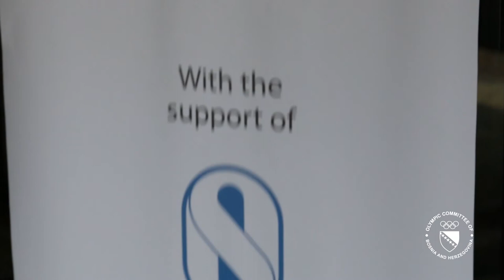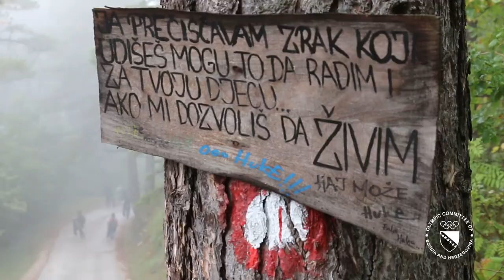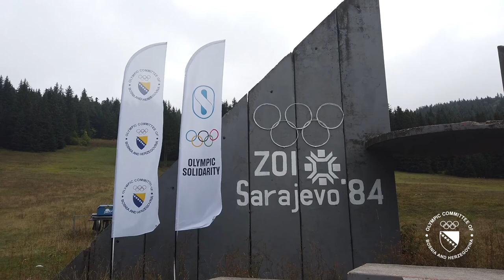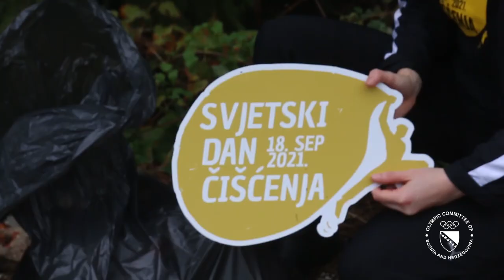OK BiH & Let's Do It | Olimpijska borilišta i ekološki održivi razvoj 2021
„Olimpijska borilišta i ekološki održivi razvoj 2021“ je projekat kojim je Olimpijski komitet Bosne i Hercegovine specijalni partner u akciji Svjetskog dana čišćenja koji u našoj zemlji sprovodi Let's Do It Bosna i Hercegovina.

I pored kiše u jutarnjim satima, oko 2000 vrijednih volontera na svim lokacijama u Bosni i Hercegovini sakupilo je značajnu količinu otpada. Zbog epidemiološke situacije broj volontera u organizovanim akcijama čišćenja bio je ograničen. Ove godine, Olimpijski komitet Bosne i Hercegovine je specijalni partner u 10 bh. gradova i opština: Sarajevo, Jajce, Tuzla, Cazin, Zenica, Bosanski Petrovac, Pale, Konjic, Trebinje i Žepče, a  posebno zadovoljstvo su akcije čišćenja olimpijskih borilišta – Bob staze na Trebeviću i Malog polja na Igmanu. Našu akciju su podržali i bh. sportisti, olimpijac Nedžad Husić i Mirza Nikolajev, stipendista ZOI Peking 2022, koji su se pridružili vrijednim volonterima na Trebeviću.

Važnost djelovanja u okviru održivog razvoja je u skladu sa strategijom i preporukama Međunarodnog olimpijskog komiteta koji se još 1996. godine obavezao da će promovisati održivi razvoj i zaštitu okoliša. Tako je okoliš postao treći stub Olimpizma, zajedno sa sportom i kulturom čija uloga je važan dio Olimpijske agende 2020+5.

Uz zahvalnost timu Let's Do It Bosna i Hercegovina, volonterima, novinarima, medijima i svima koji učestvuju u aktivnostima podizanja svijesti po ovom pitanju, generalni sekretar OK BiH, dr sci. Said Fazlagić, istakao je da je naša odgovornost ostaviti bolje uslove narednim generacijama koje dolaze od onog što smo dobili u naslijeđe. Olimpijske vrijednosti – izvrsnost, prijateljstvo i poštovanje nisu samo olimpijske, već i univerzalne vrijednosti koje trebamo primijeniti na sve aspekte našeg života i djelovanja, a posebno u odnosu na okolinu u kojoj živimo. Neka olimpijske vrijednosti i olimpizam budu inspiracija za pozitivne promjene koje ćemo graditi zajedničkim snagama, rekao je dr sci. Fazlagić.

Ovogodišnje izdanje Projekta je sedmo po redu specijalno partnerstvo okviru kojeg OK BiH organizaciono, logistički i materijalno učestvuje u realizaciji najmasovnije ekološke volonterske aktivnosti u našoj zemlji.